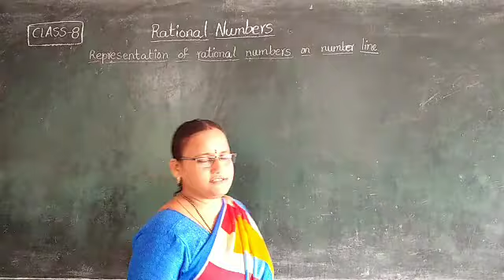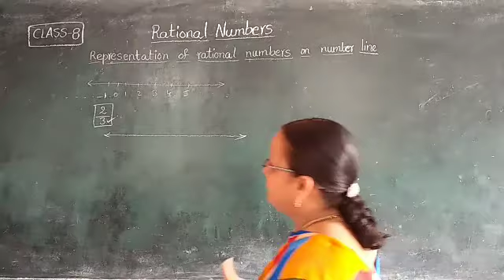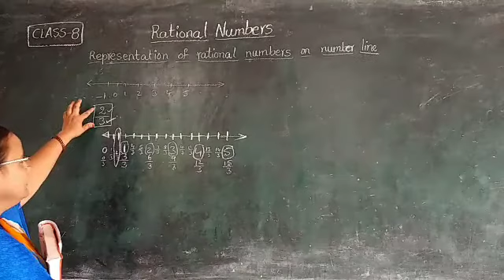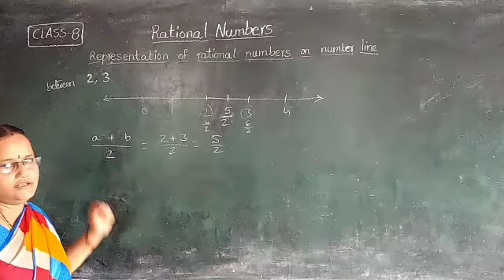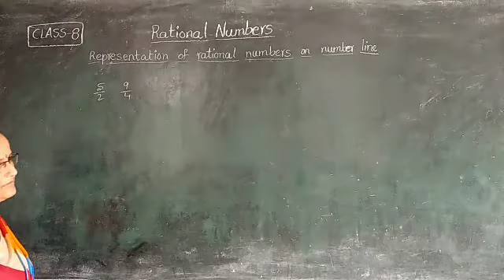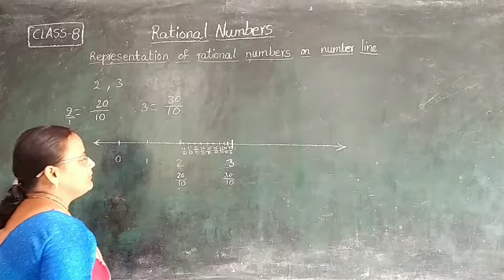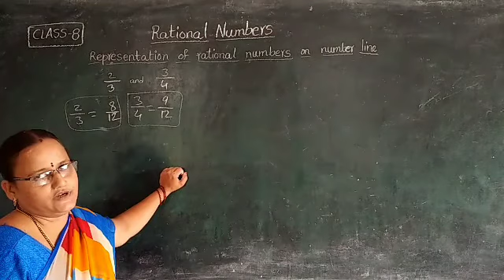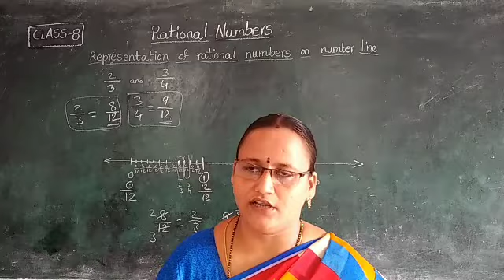Blue bells apt@Maths(8th)